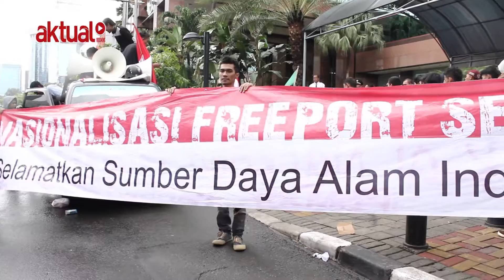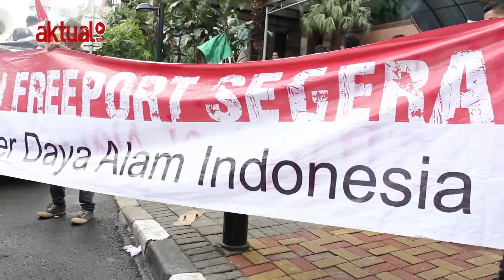Freeport Sengaja Tunjuk Ma'roef Syamsudin Karena Ahli dalam Propaganda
Ratusan mahasiswa yang tergabung dalam Himpunan Mahasiswa Islam (HMI) Jakarta berunjukrasa di kantor sementara Kementerian Energi Sumber Daya Mineral (ESDM) di Jalan Rasuna Said, Kuningan, Jakarta Selatan, Senin 14 Desember 2015.

Aksi yang digelar untuk menegaskan bahwa aktivitas pertambangan Freeport yang berlangsung sejak lama di Indonesia telah menimbulkan berbagai masalah.

(Laporan: Chienk)